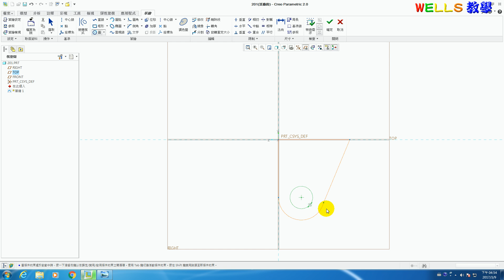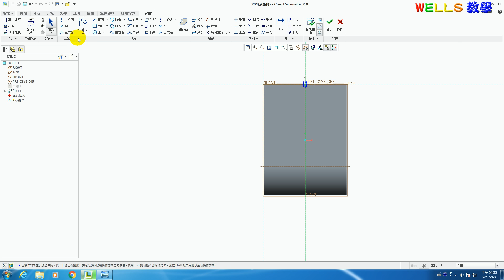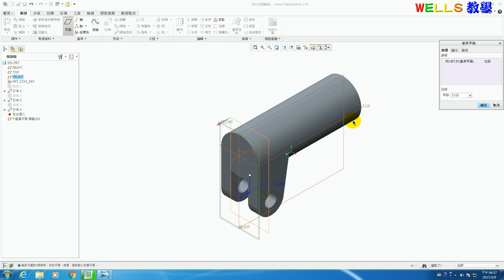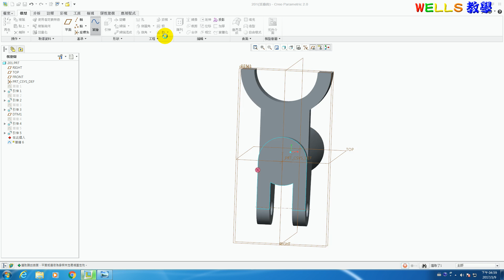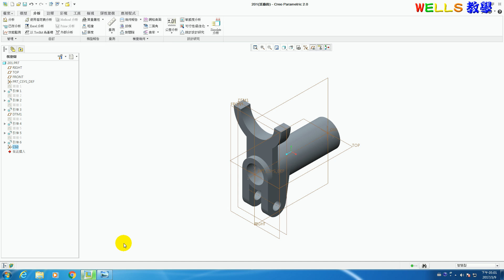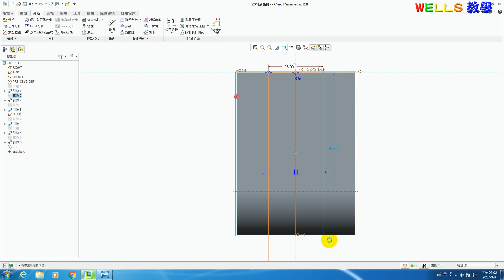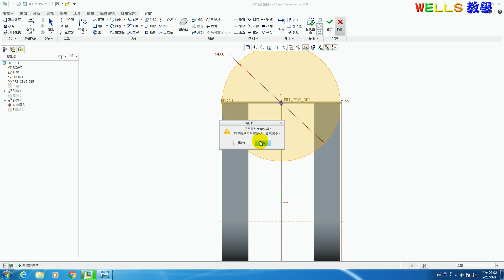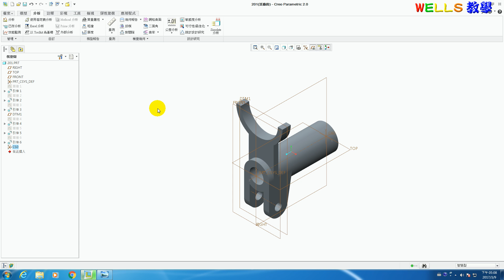實體設計 (Creo 2.0) 201 對稱造型